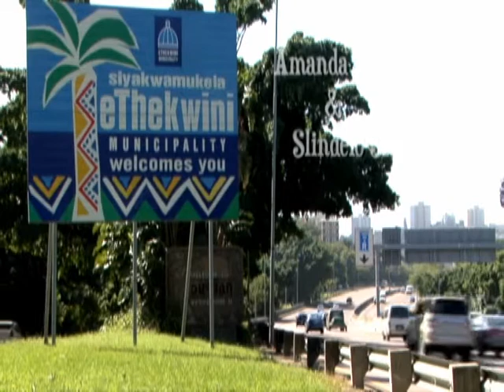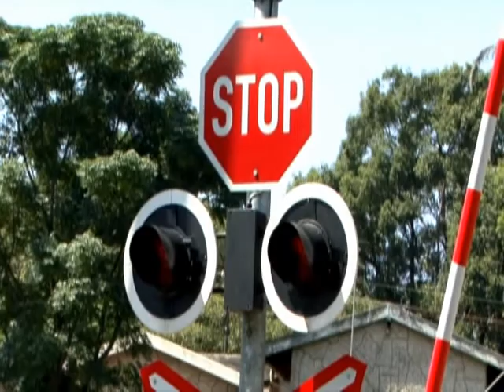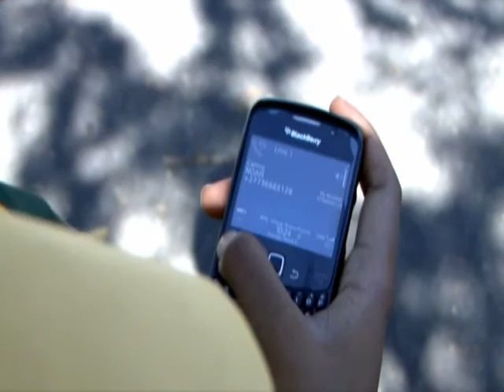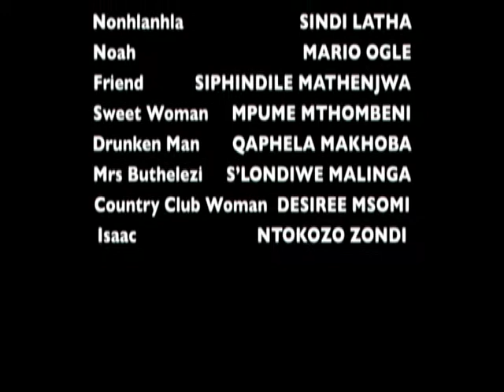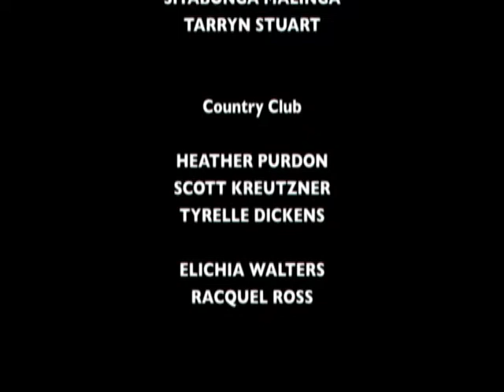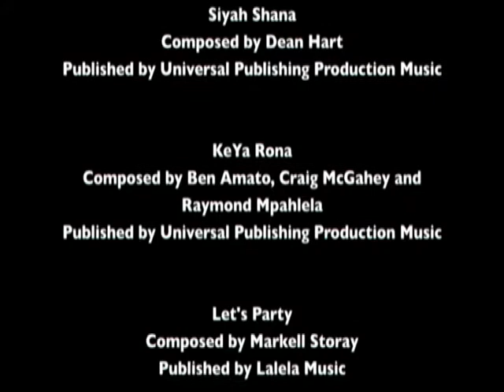Qhakaza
A suburban girl wants to rekindle her high school crush but in the process changes her mind when she falls in love with her parents' gardener.

Produced by: Acquillia S. Malinga
Written by: Acquillia S. Malinga
Directed by: Quintin L. White
Director of Photography: Sandy Dlamini

Starring:
Amanda Zulu as Mbali
Slindelo Shabalala as Siya
Noluthando Kubheka &
Mario Ogle